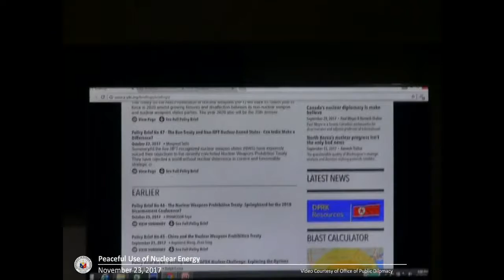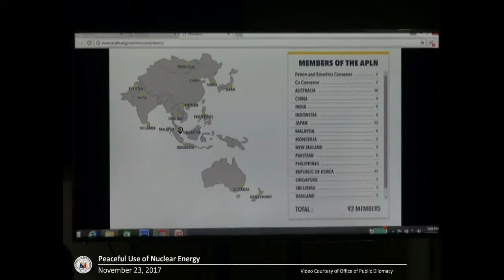Mabini Dialogue Series S01 E13 | Peaceful Use of Nuclear Energy